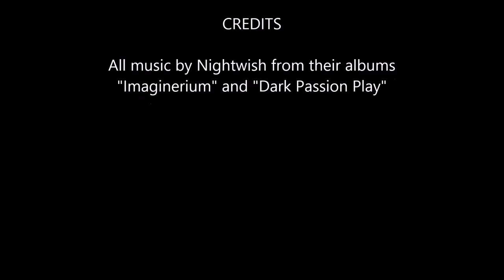Royal Gorge - 425 music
1st trip down Royal Gorge in my IK; one swim, but otherwise a good time.  Tried to name the rapids, but may not be 100% accurate